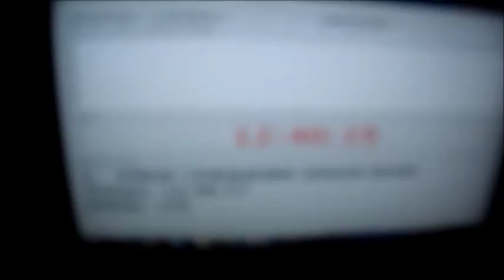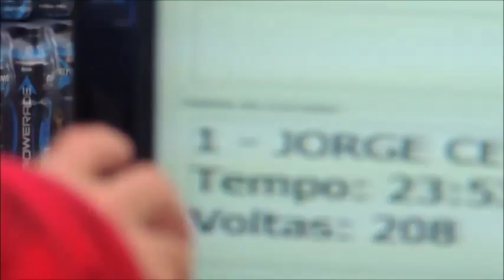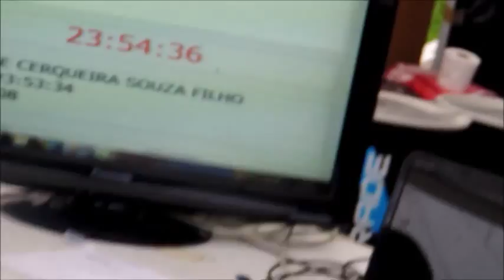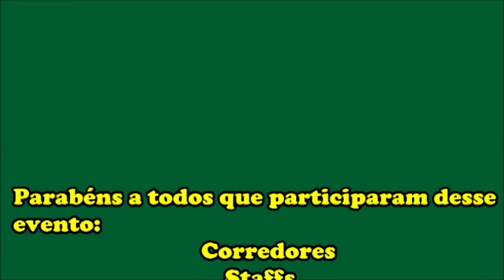VII Ultramaratona Internacional 24 horas de Santa Maria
Realizado nos dias 17 e 18 Maio 2014 na Cidade de Santa Maria - RS, onde me sagrei Bi-campeão desta Ultramaratona correndo 208 Km em 24 horas e quebrando o recorde da prova e o meu.